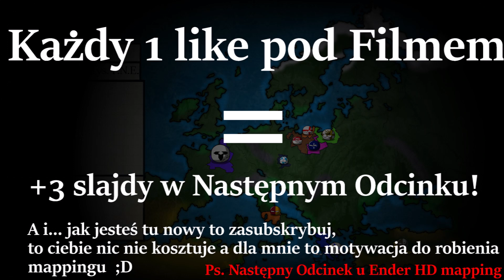Alternatywny Początek Europy #1 "Nowe Cywilizacje" Collab z Enderem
Collab z Enderem :DD